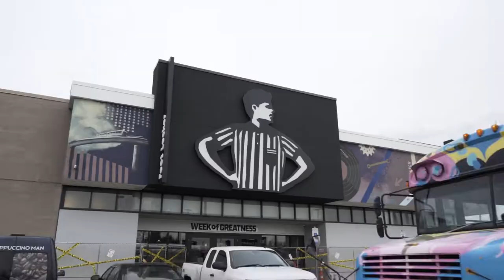Footlocker Detroit: The Force Photography Workshop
Highlighting the Air Force 1 triple black. Photography students photograph the iconic Air Force One shoe around the city of Detroit. Made possible by Footlocker Detroit @footlockerdetroit